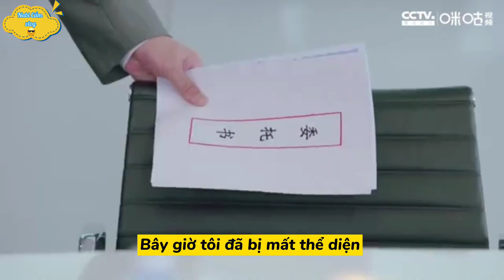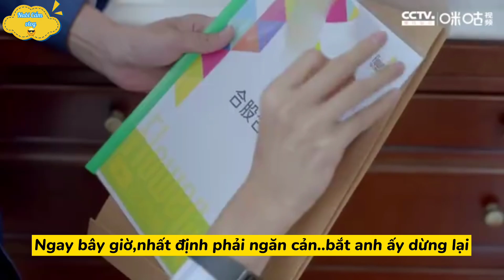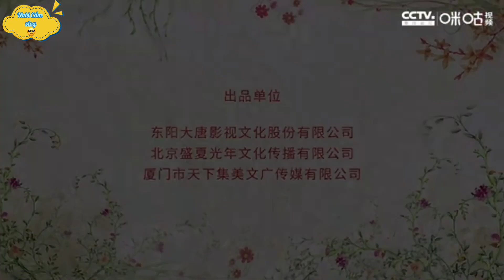[Vietsud-Trailer] Tuổi trẻ hướng về phía trước-Viên Băng Nghiên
Nabi Cầm vlog

 Đường Khả Nhi cô đúng là 1 mỹ nữ :)